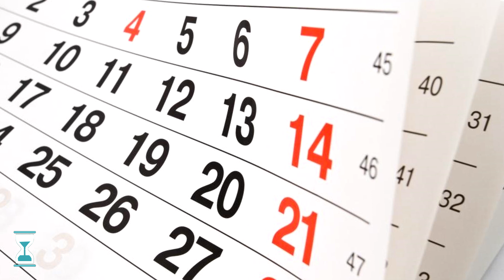Só se usa aliança onde se tem AMOR! (5 Minutos com Deus)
Neemias governou Judá, conduziu o povo na reconstrução das muralhas de Jerusalém, mas isso não é suficiente. Muralhas físicas podem ser destruídas, mas muralhas espirituais podem ser construídas através de uma aliança permanente com Deus. Mas qual o sinal que temos uma aliança firme com o Senhor?